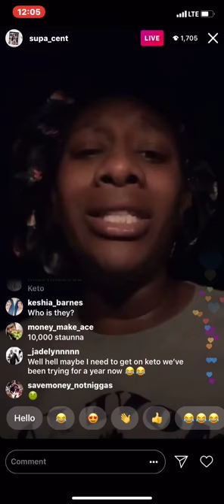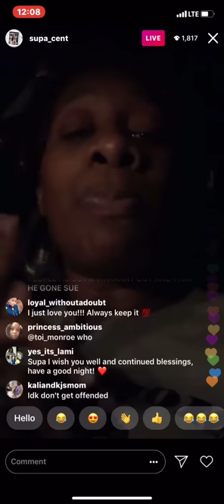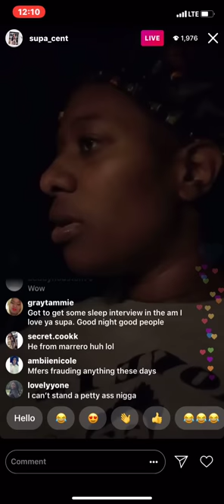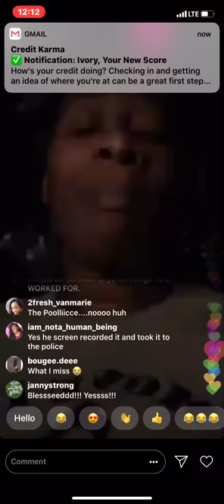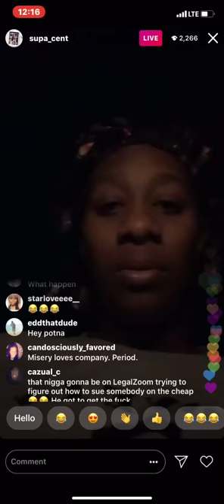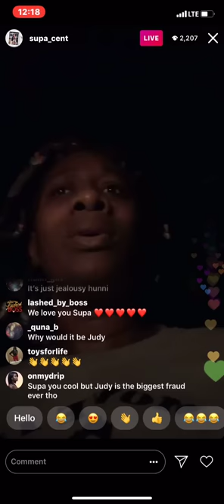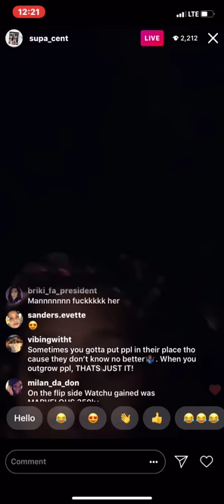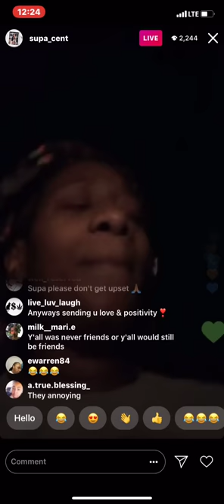Supa Cent reaffirms her threat on MC Shakie's Life